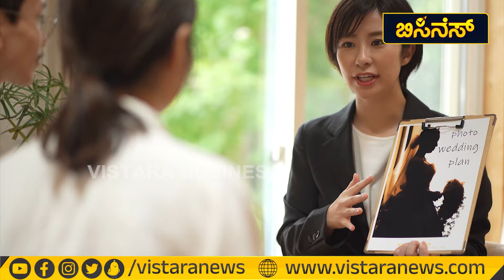Ten Business Ideas | ಬಿಸಿನೆಸ್‌ ಮಾಡುವವರಿಗೆ ಅತಿ ದೊಡ್ಡ ಪ್ರಯೋಗಶಾಲೆ | Vistara Business